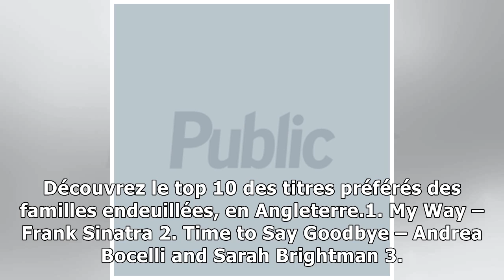Ed Sheeran : l'une ses chansons est devenue super populaire pour les… funérailles ?